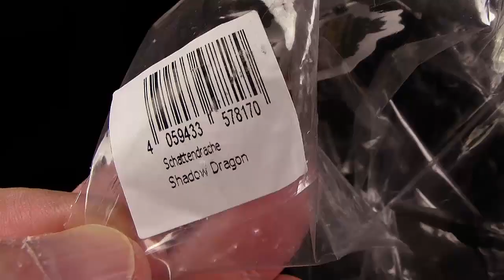Schleich ® Eldrador ® Creatures - Schattendrache / Shadow Dragon * Neuheit 2022 New * Review